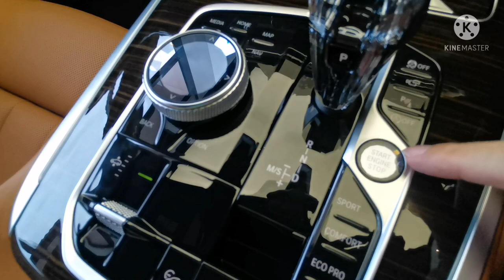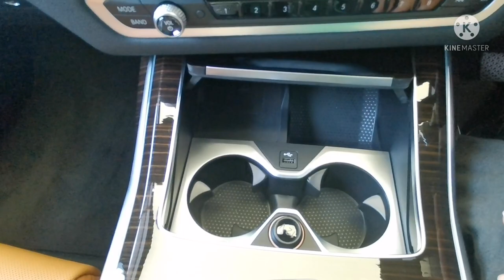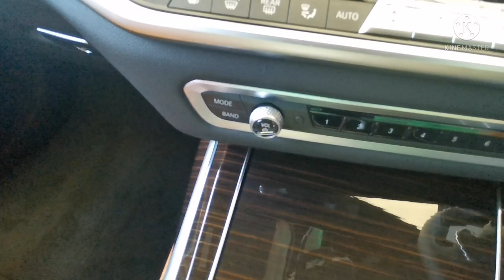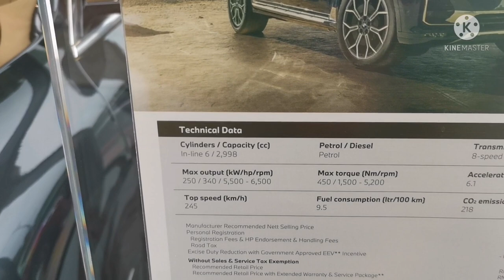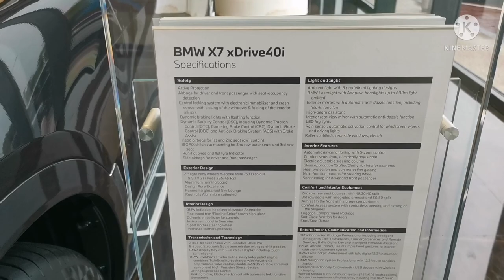BMW X7 xDrive 40i 2021. Bapak SUV BMW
2021 BMW X7 xDrive 40i full review.
Family SUV luxury segment.
BMW X7 2021 price malaysia
RM673, 000